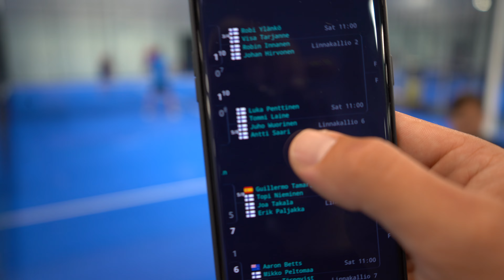FPT#4/2023, MB - Luka Penttinen ja Tommi Laine vs. Juho Wuorinen ja Antti Saari 6/4, 3/6, 1/0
Tervetuloa seuraamaan padel kansallisia turnausvideota! Tampereella järjestettävässä Finnish Padel Tour turnauksessa kohtaavat Suomen huippupelaajat. Näet mahtavia pelisuorituksia, tiukkoja kamppailuja ja upeita padel-hetkiä kentällä.

Tässä video sisältää kohokohtia eri kilpailuluokista, mukaan lukien miesten ja naisten Finnish Padel Tour, A-luokka, B-luokka, C-luokka, D-luokka ja E-luokka. Pääset seuraamaan pelaajien taituruutta ja strategioita, kun he taistelevat voitosta.

Kiitos, kun olet mukana  - @PasiPartanen

Nämä videot eivät ole Finnish Padel Tourin virallisia videoita.